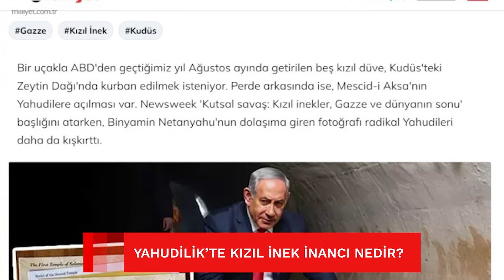Gazze'deki Savaşa Yahudiler Nasıl Bakıyor. Tansiyonu Yüksek Röportaj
Türkiye'de doğmuş, İsrail'de yaşayan İsrail ve Türk vatandaşı olan Özkul Arkadaş ile röportaj yaptım. Yahudilerin Gazze'de yaşanan savaşa bakışını öğrenebileceksiniz. Tansiyonu yüksek röportaj. Sizin de tansiyonunuz çıkabilir.
Yahudilerin kızıl inek inancı var mı? Mescidi Aksayı yıkıp kendi mabetlerini mi kurmak istiyorlar?
İsrail'in Arz-ı mevdut inancı Yahudi yayılmacılığını tetikliyor mu?
Sivillere, çocuklara yönelik saldırılara nasıl bakıyorlar
Türkiye ile İsrail ticarete davam ediyor mu?
Türkiye İsrail'e ne satıyor?
İran İsrail savaşı tiyatro muydu?
Ortadoğu'ya barış gelir mi?